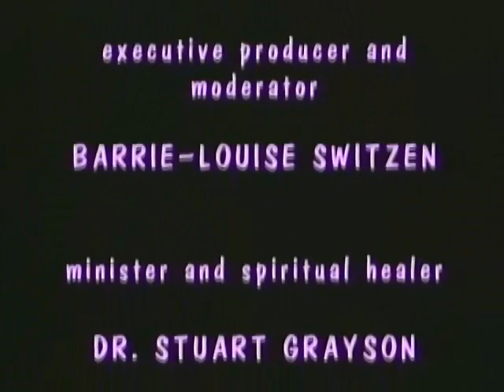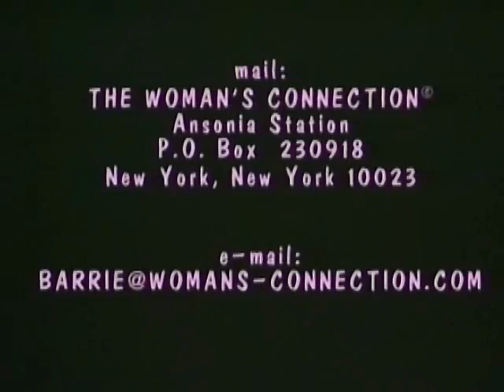Dr Stuart Grayson (Spirituality) (in Memory)on The Woman's Connection®w/Barrie Switzen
Dr Stuart Grayson on Spirituality and how faith changed his life.  He was a leading authority in the area of mental and spiritual self-development. "Spiritual Healing" is one of his books you can purchase and another one is "The Ten Demandments of Prosperity: Dynamics for Successful Living"

The Woman's Connection® (TWC) is a program about events shaping women's lives and helping one gain authentic power on a personal or professional level.